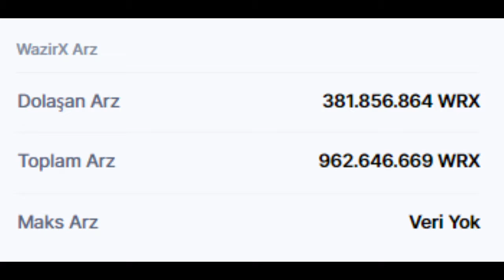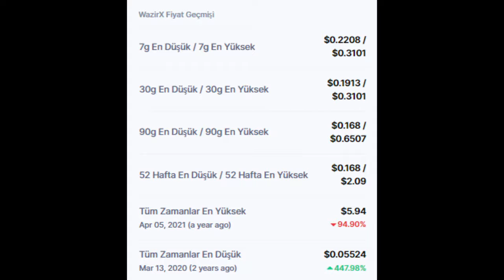WazirX (WRX) Token fiyatı ve son durumu nedir?